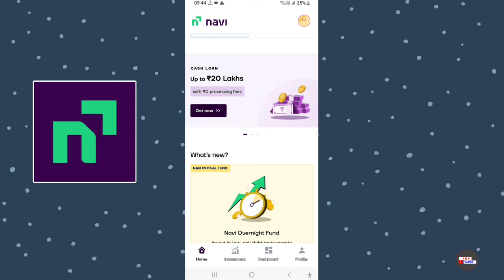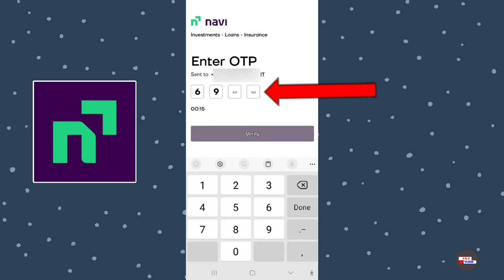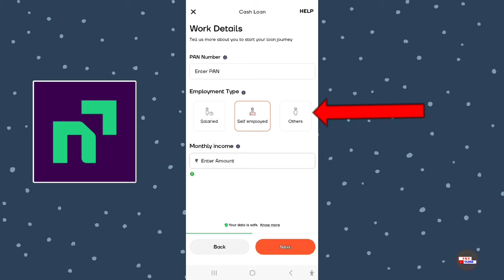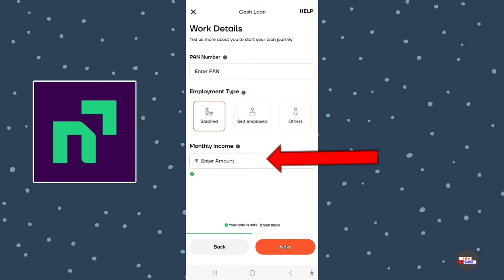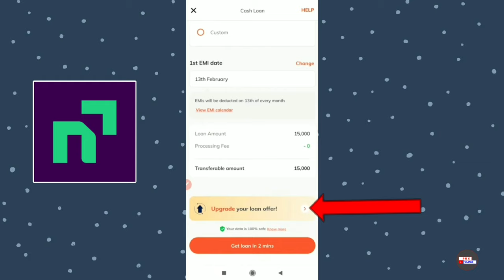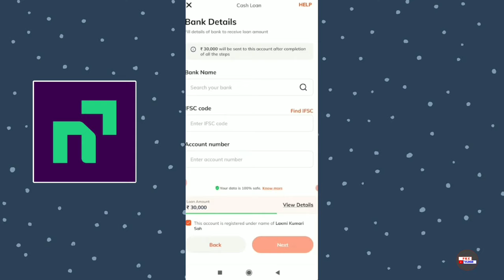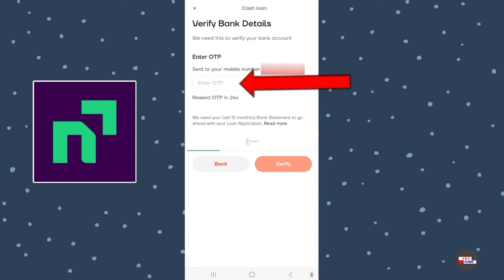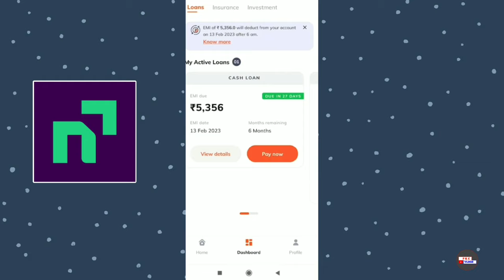navi app me loan kaise le 2024 - navi - navi loan app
( P K C VLOGS )
Dosto (p k c Vlogs) YouTube channel me aap sabhi ka swagat hai dosto aaj ke video me batane vala hu ki navi app me loan kaise le 2024 - navi - navi loan app

Cover topic:-
1:- navi app me loan kaise le 2024
2:- navi
3:- navi loan app